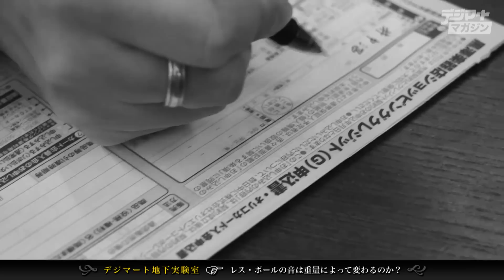【デジマート地下実験室】レス・ポールの音は重量によって変わるのか？〜インタビュー：59リイシューを手に入れる際の注意点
デジマート・マガジンで大好評連載中の「デジマート地下実験室」第13回は特別編！　初めて地上に出まして、“レス・ポールの音は重量によって変わるのか”をテーマに実験します。G-CLUB TOKYOさん全面協力のもと、同スペックのヒストリック・コレクション1959レス・ポールは重量の違いによって音が変わるのか？を調べてみました。

★実験結果はいかに？続きはこちら！